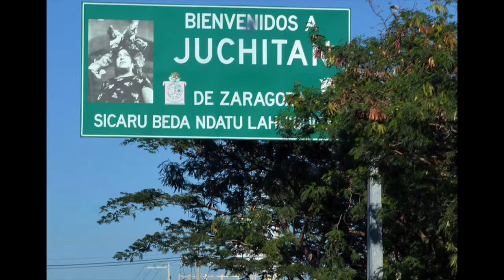OPENING SENSACIÓN CARIBÚ 2018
GLOBAL GROUP / MEDITV